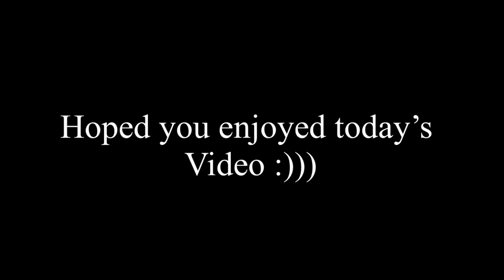🍇William rates the people he lives with🍇[]Mocha•Boba[]Gacha